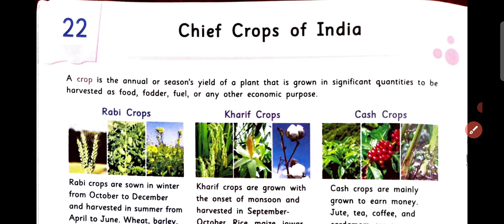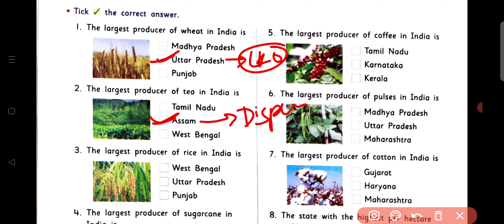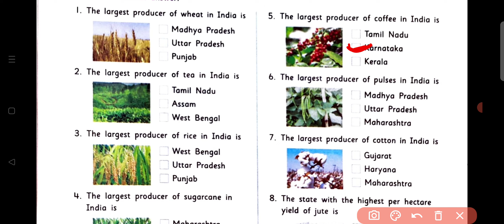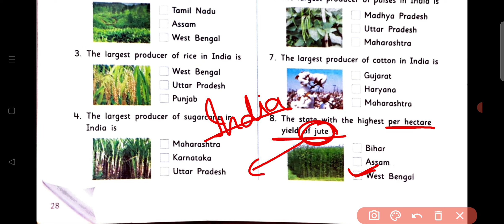Class ~ 7 | G.K | C - 22 | Chief Crops of India | Grow your knowledge Book | By- Sudhir Sir